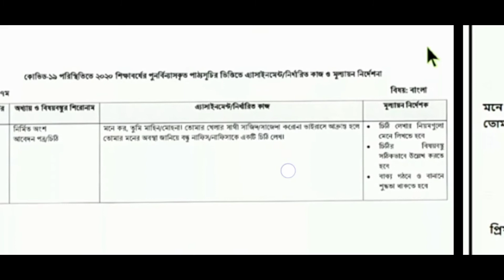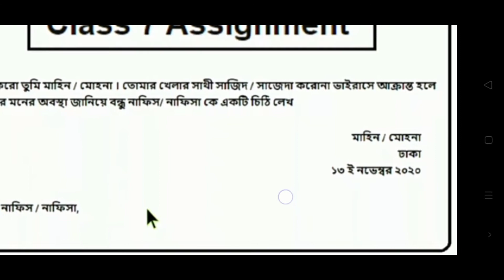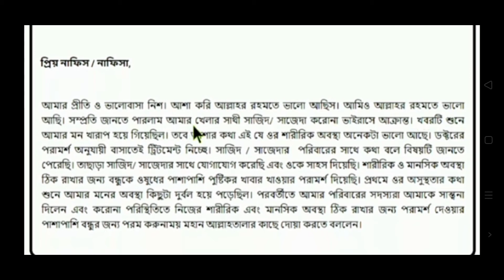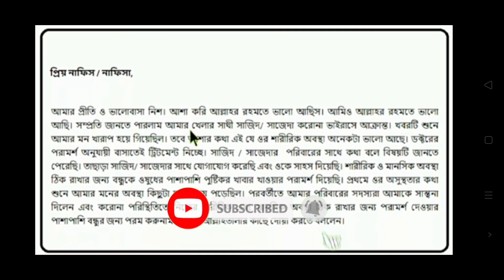Class 7 Bangla Assignment 5th week || ৭ম শ্রেণির এসাইনমেন্ট ২০২১ | Class 7 Bangla Assignment 2021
Class 7 Assignment 6th week || Bangla || ৭ম শ্রেণির এ্যাসাইনমেন্ট ৬ষ্ঠ সপ্তাহ | Class 7 Assignment-6

Class 8 Assignment 6th week | Bangla | ৮ম শ্রেণির এ্যাসাইনমেন্ট ৬ষ্ঠ সপ্তাহ | বাংলা | Class 8 Bangla

Class 9 Assignment-3|| Ict || ৯ম শ্রেণির এ্যাসাইনমেন্ট-৩|| তথ্য ও যোগাযোগ প্রযুক্তি ||৩য় সপ্তাহ

Class 8 Assignment-3|| English || ৮ম শ্রেণির এ্যাসাইনমেন্ট-৩|| ইংরেজি||৩য় সপ্তাহ

৭ম শ্রেনির এসাইনমেন্ট উত্তর
৭ম শ্রেনির বিজ্ঞান এসাইনমেন্ট উত্তর
Class 7 Science Assignment Answer,l
assignment
class 7
education
৭ম বিজ্ঞান এসাইনমেন্ট উত্তর
বিজ্ঞান এসাইনমেন্ট
৭ম শ্রেনি
talukdar academy
english apps
high school
school assignment
class 7 assignment ans
৭ম শ্রেনি উত্তর
৬ষ্ঠ সপ্তাহের এসাইনমেন্ট উত্তর
assignment answer